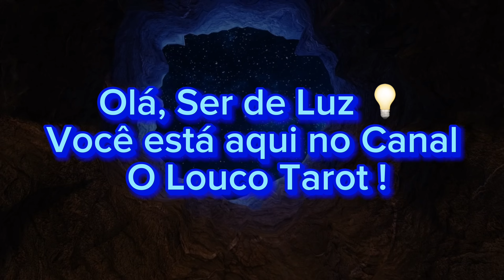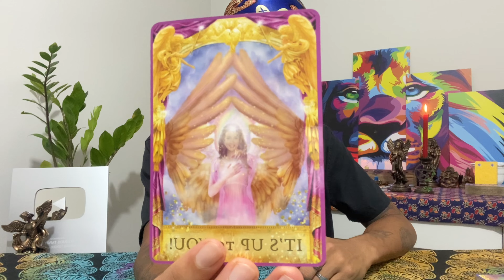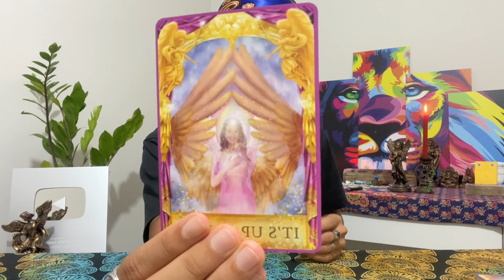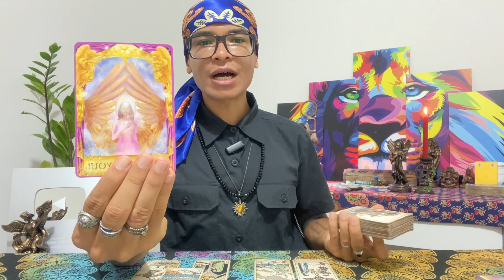♓️PEIXES/MARÇO24☀️ESSA PROPOSTA É TENTADORA E VAI LHE TRAZER DÚVIDA 🔥 O QUE TE PREOCUPA SE RESOLVE!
🌿ADQUIRA JÁ SEU E-BOOK DE BANHOS ENERGÉTICOS PARA VOCÊ E PARA SUA FAMÍLIA

ORÁCULOS E LIVRO UTILIZADOS NA LEITURA
🎯ANGEL ANSWERS
🎯VINTAGE TAROT
🎯TAROT DE MARSELHA
🎯ORÁCULO DESPERTE SUA LUZ
🎯LIVRO MENSAGENS DO UNIVERSO

🔥TERÇA-FEIRA: CÂNCER, CAPRICÓRNIO E LEÃO
🔥QUARTA-FEIRA:AQUÁRIO, ÁRIES E LIBRA
🔥QUINTA-FEIRA: VIRGEM, PEIXES E TOURO
🔥SEXTA-FEIRA: ESCORPIÃO, GÊMEOS E SAGITÁRIO